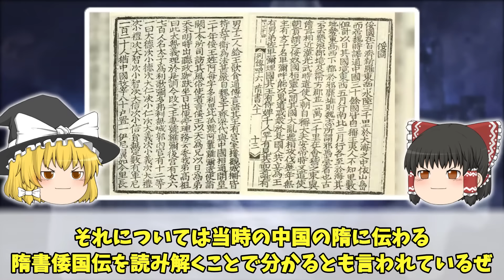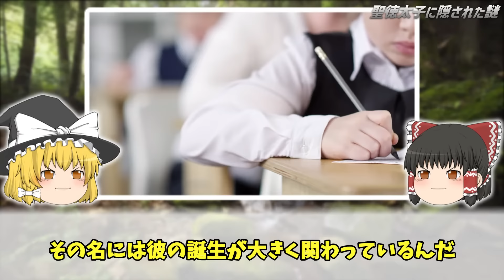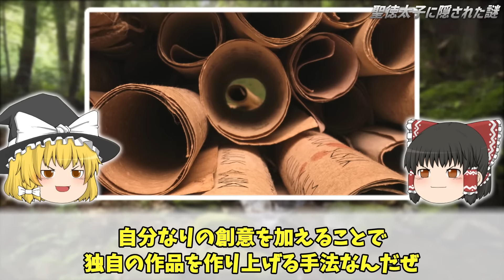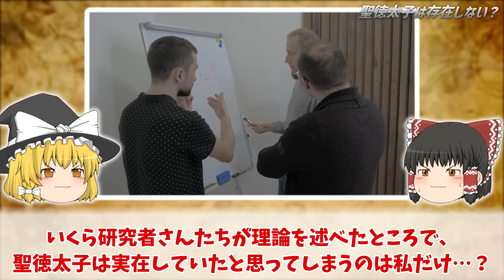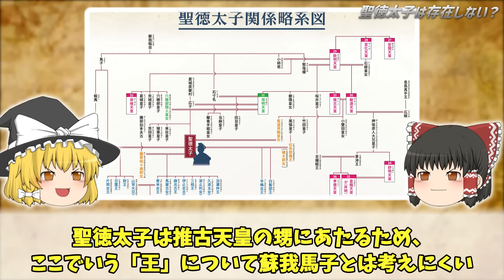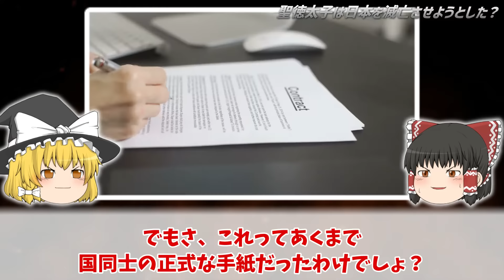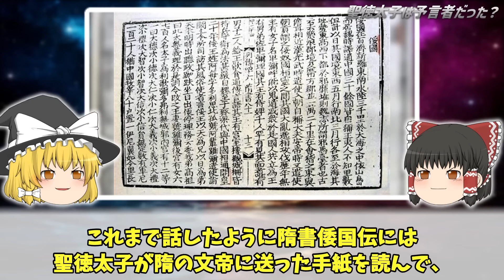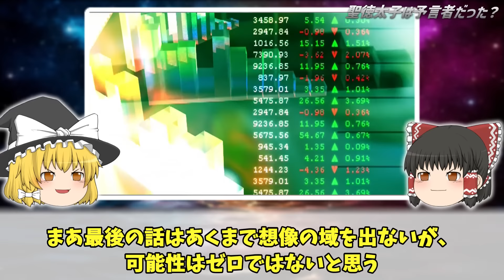【ゆっくり解説】隋書倭国伝に聖徳太子が実在したとの記述！日本史が全て覆る聖徳太子の正体とは？